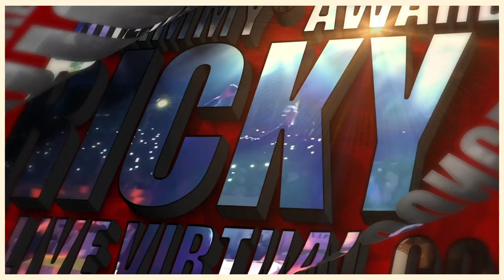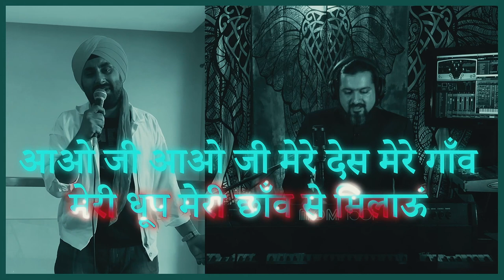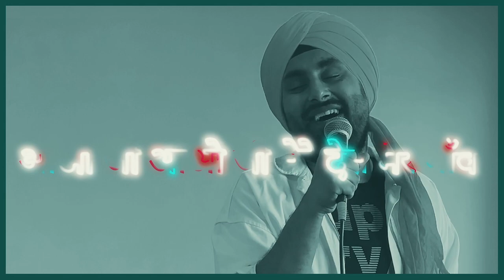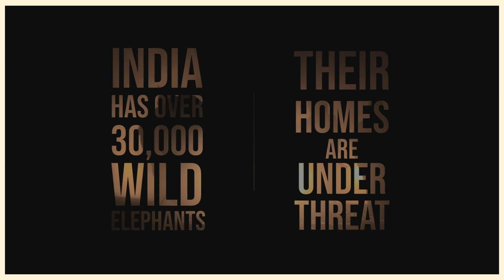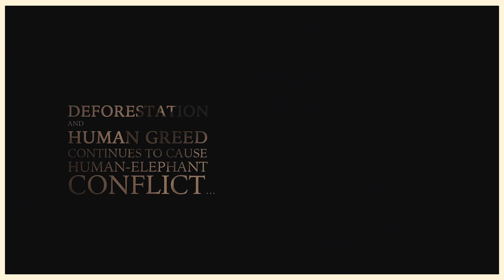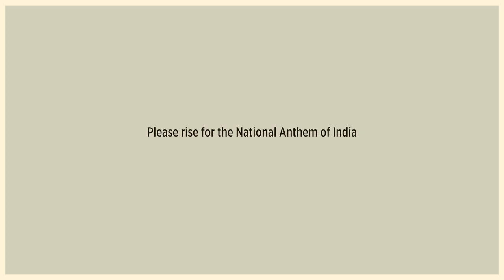The/Nudge Forum (global edition) - Closing Concert with Ricky Kej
"Music is the universal language". Grammy Award Winner Ricky Kej now takes the stage with some of the leading Indian artists Shankar Mahadevan, Kailash Kher, Udit Narayan, Benny Dayal, Andrea Jeremiah, Jonita Gandhi, Aditya Narayan, and Khatija Rahman.

Organized on the occasion of India's 74th Independence Day on Aug 15th 2020, The/Nudge Forum brought together world leaders and stakeholders to discuss India's development journey so far, and our way forward.

The eventful day featured sessions by Nobel Laureate Prof. Abhijit Banerjee, Vinod Khosla, Desh Deshpande, Lord Meghnad Desai, Don Gips (CEO, Skoll Foundation), Raj Shah (President, Rockefeller Foundation), Tim Hanstad (CEO, Chandler Foundation), Dr Soumya Swaminathan (Chief Scientist, WHO), Dr Arvind Panagariya (Professor at Columbia and fmr Vice-Chair NITI Aayog), Mukesh Aghi (President USISPF), Iqbal Dhaliwal (Global Exec Director, J-PAL), Nisha Desai Biswal (President USIBC), Cheryl Dorsey (President Echoing Green), Rakesh Rajani (VP, Programs, Co-Impact), Amitabh Kant (CEO NITI Aayog), Smt Rajashree Birla, Dr Indu Bhushan (CEO Ayushman Bharat), Raj Subramaniam (President, FedEx), Dheeraj Pandey (Founder & CEO, Nutanix), Pradeep Khosla (Chancellor, UCSD), Movie Producer and Philanthropist Ronnie Screwvala and Zarina Screwvala, Michelin Star Chef and humanitarian Vikas Khanna and many more...

The/Nudge Forum is a platform to build a strong narrative for India's development sector and inspire belief in our collective ability to stay the course towards attaining the UN Sustainable Development Goals.